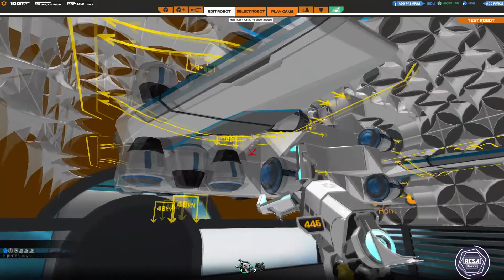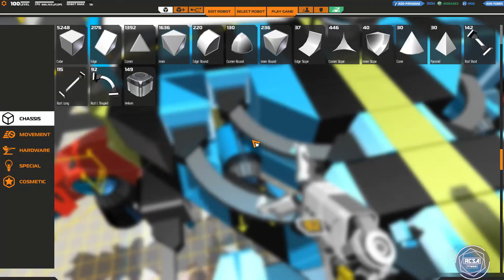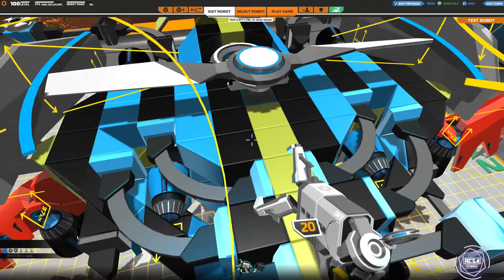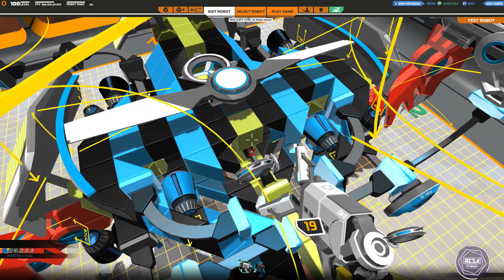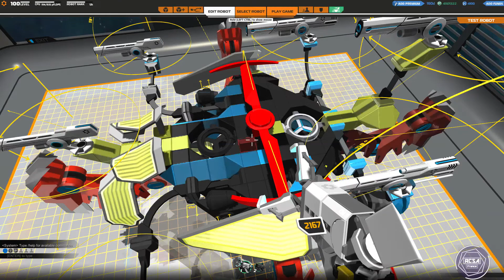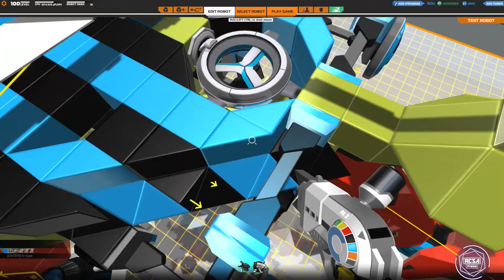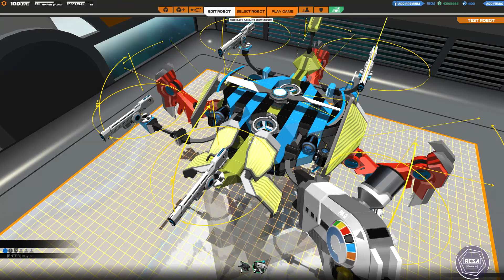Robocraft France Episode 43 Dernier Episode Sur Le Chaos Et PAS DE TESSERACT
Un ENORME merci à Jolinders108 pour l'intro et l'outro! Faites avec Adobe After Effects!

Si t'adores créer des robots faits pour détruire et ruiner les rêves de victoire des autres, c'est CE jeux qu'il te faut!

Tous les son et les images sont copyright de leur propre propriétaire.

Aucune de ces chansons ne nous appartiennent. Copyright et crédits à leur propriétaire légal.